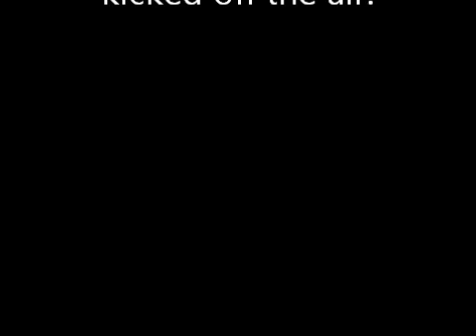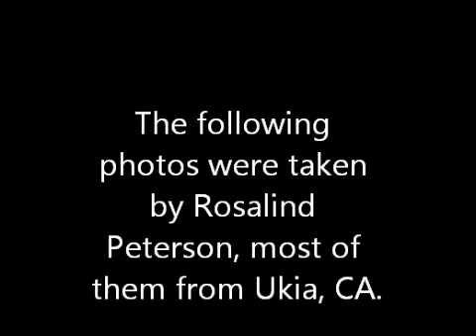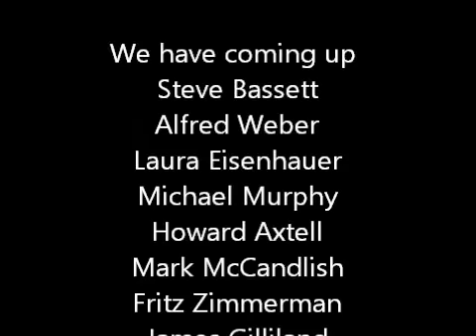Rosalind Peterson Interviewed by The Truth Denied Talk Radio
Some of the discussion today was the Sonar used by the Navy, and the lawsuit happening in Washington State.

In a Letter from several Senators including Senator Dianne Feinstein
 to NOAA-June 17, 2009 is the following statement:*/

 *"...In many regions, the Navy plans to increase the number of its
 exercises or expand the areas in which they may occur, and virtually
 every coastal state will be affected. Some exercises may occur in the
 nation's most biologically sensitive marine habitats, including
 National Marine Sanctuaries and breeding habitat for the endangered
 North Atlantic right whale.  In all, the Navy anticipates more than
 2.3 million takes (significant disruptions in marine mammal foraging,
 breeding, and other essential behaviors) per year, or 11.7 million
 takes over the course of a five-year permit..."